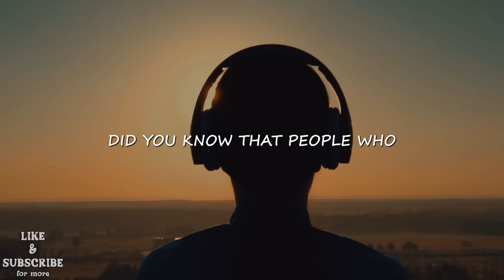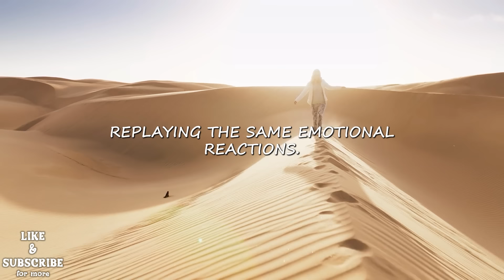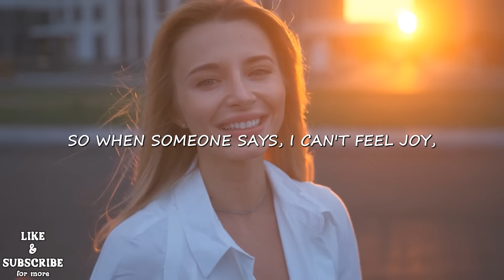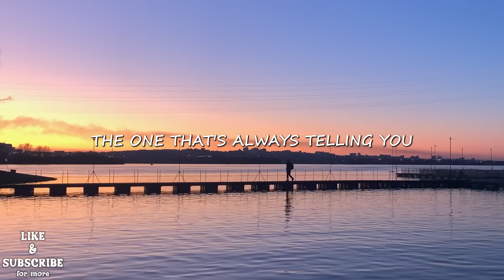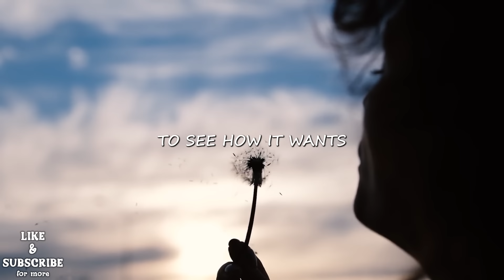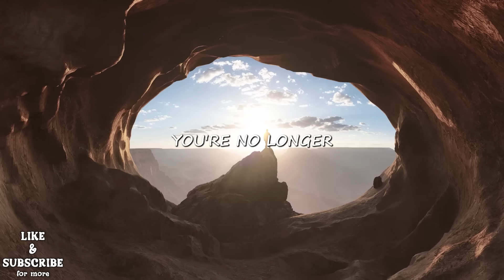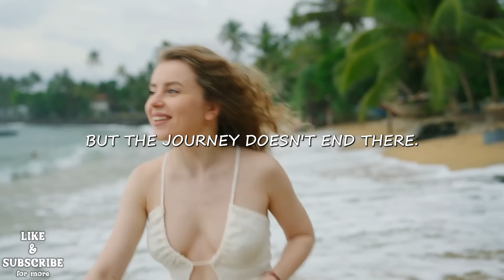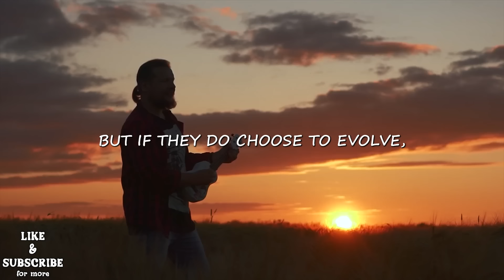This Is How Practicing GRATITUDE Will Help You Attract Anything - Joe Dispenza Motivation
Discover the life-changing power of gratitude in this Joe Dispenza motivational video. Dr. Joe Dispenza explains how practicing gratitude rewires your brain and transforms your energy to attract the life you truly desire. Learn how to break free from limiting beliefs, elevate your emotions, and manifest anything you want by shifting your mindset.

Whether you’re seeking more abundance, health, happiness, or love, this video will show you how gratitude can be the key to unlocking your true potential. Start practicing gratitude today and watch how the universe responds to your elevated state of being!

About Joe Dispenza:
Joe Dispenza is a world-renowned author, speaker, and researcher known for his work in the fields of neuroscience, epigenetics, and quantum physics. His teachings focus on the power of the mind to heal the body and create the life you desire.